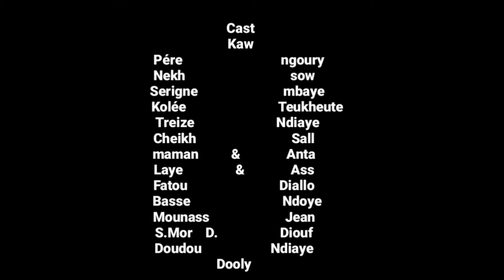Kaw ak Koor Gui Episode - 7